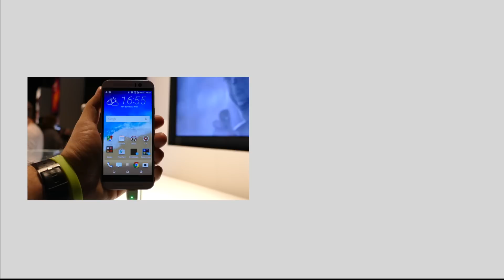Javier Castro de Microsoft, "2015 estará lleno de novedades de Microsoft" - MWC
Entrevistamos a Javier Castro de Microsoft para charlar de sus dispositivos, software y todo lo que nos espera en 2015.